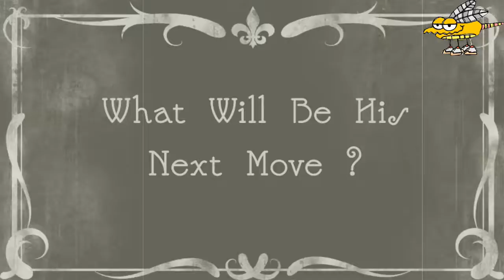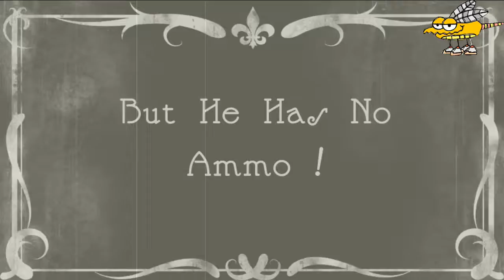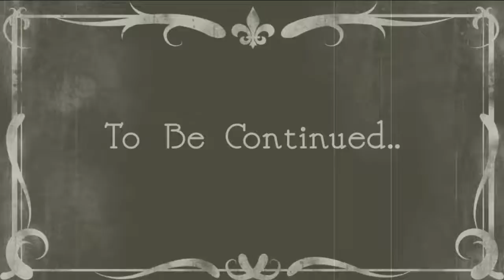Frank's Going To Sue